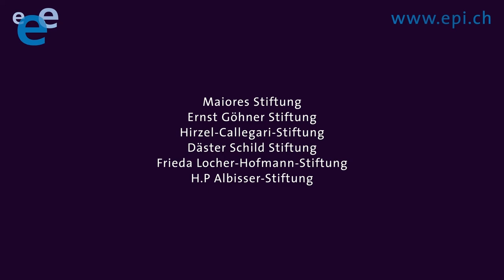Uzroci epilepsija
Ne može se uvijek utvrditi, zašto dolazi do epileptičnih napada – traženje se u svakom slučaju isplati.

Produkcija: Švicarska Liga za borbu protiv epilepsije 2021
Produktion: Schweizerische Epilepsie-Liga 2021.